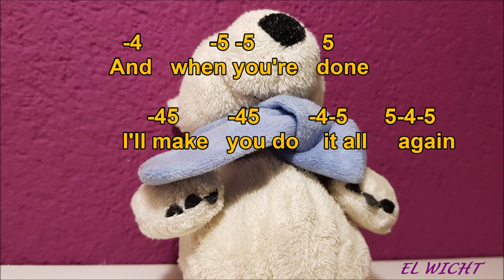Dance Monkey - harmonica cover - Tones and I - harmonica tabs - C harp - el wicht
Dance Monkey - harmonica cover - Tones and I - harmonica tabs - C harp C - el wicht
Lyrics and Harmonica_Tabs are in the clip.
To play along original song, use a diatonic Harp in key of E.